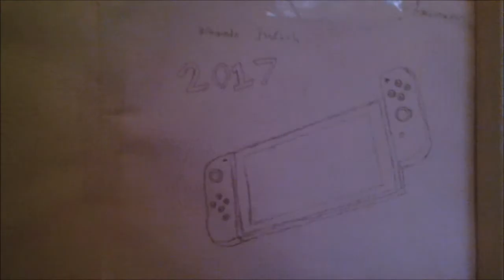i am back and beter woooooop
yaaaaa im not ded